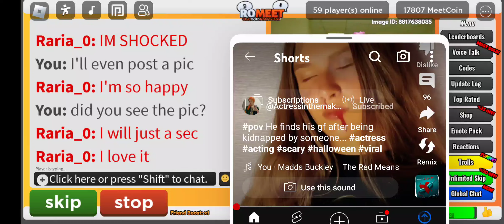love this song so much (with a fan)